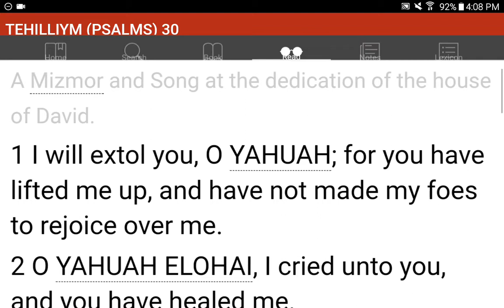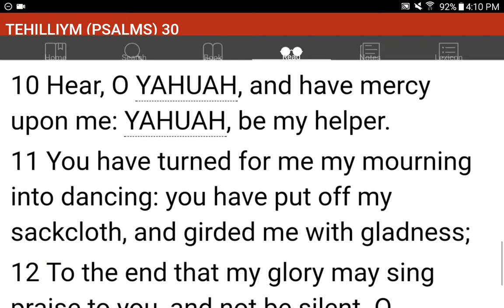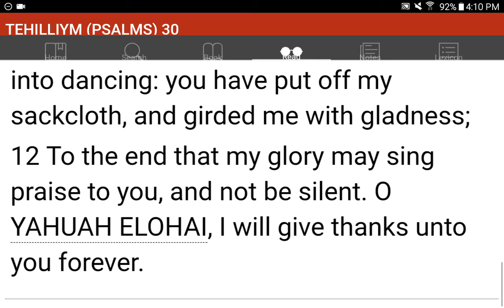💜h?™ "What's the MOST HELPFUL & SIMPLEST WAY that WORKS?"™ GIVE 1P/Month NOW! GCash